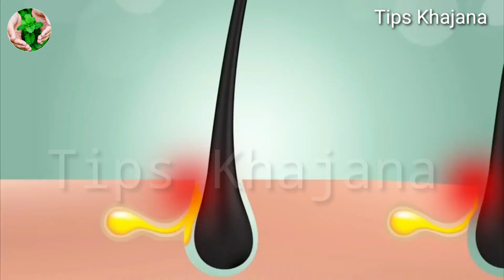बाल 10 गुना तेजी से बढ़ेगा 1 बार लगाने से हीं झाड़ना बंद सफेद बाल काले होंगे | Hair Growth Challenge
Hello doston
Is video mein fast hair growth home remedy bataya gaya hai isko istemal karne se Bal jhadna bilkul band hoga एक-एक safed Bal jad se Kale honge ish home remedy mein Jo bhi ingredients hai aapko kitchen mein aasani se mil jaenge yah jankari aapko helpful Lage to aap mere channel ko subscribe Karke Mera support jarur Karen.
                         Dhanyvad 🙏

hair growth oil for fast hair growth hair growth
hairfall and hair growth treatment at home
hair fall and hair growth
best hair growth oil
fast hair growth home remedies
fast hair growth
Home remedy for whitehair
Mustard cake for hair growth
Hair fall solution
Home remedy for white hair
Fast hair growth home remedy
Home remedy for fast hair
Bal badhane ka gharelu upay
Bal badhane ka gharelu tarika
Bal Lamba kaise karen
Hair growth challenge
Mustard cake benefits
Hair growth best oil
Fast hair growth oil
Mustard cake for hair
Sarson ke Khali ke fayde
Sarson ke Khali Bal mein Kaise lagaen
Bal Kala karne ka gharelu upay
Bal Kala karne ka gharelu tarika
Safed Bal Kala kaise karen
Safed Bal Kala karne ka gharelu tarika
Safed Bal Kala karne ka gharelu nuskha
Tips khajana
Home remedies
Gharelu nuskha
Health tips